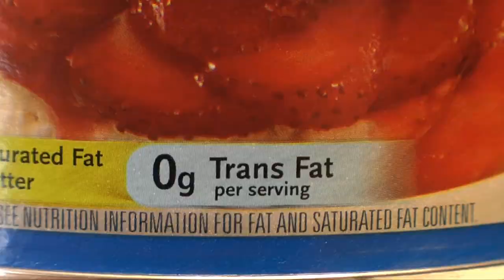Soybean Industry Prepares for Transfat Ban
The Food and Drug Administration will be banning the use of transfat in all foods.  The reason is transfat found in hydrogenated soybean or vegetable oil has been linked to heart disease.  The soybean industry has been preparing for this change for some time now.  Michelle Rook reports.

Heartland Consumer Report on KTTC-TV 5pm News air date 12-3-13